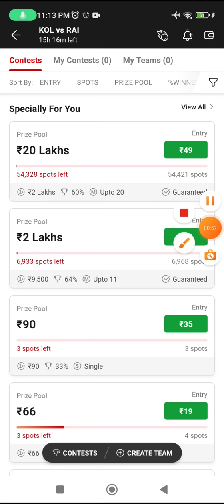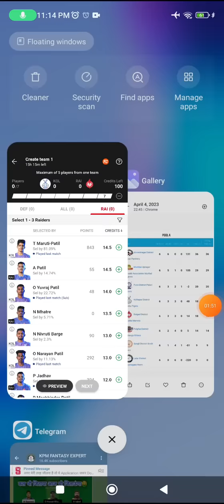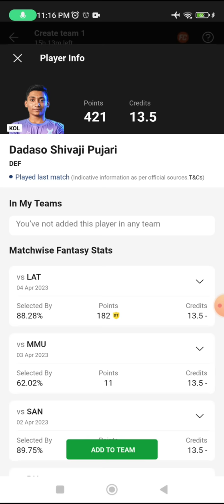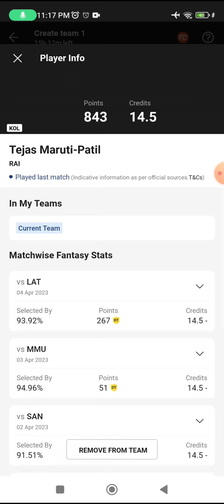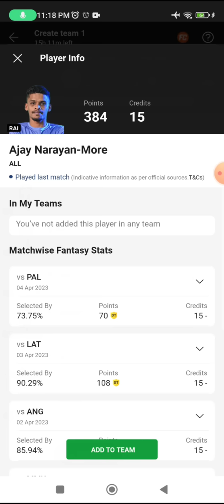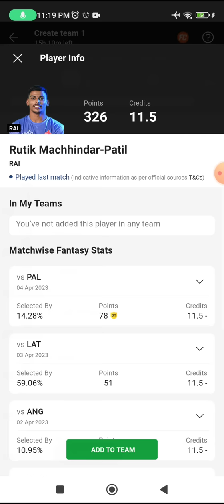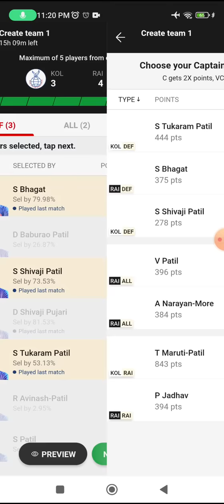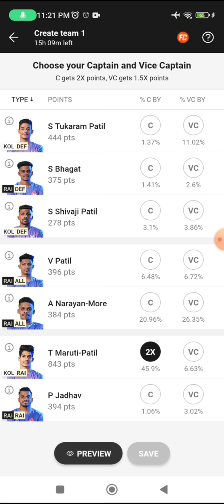KOL vs RAI Dream11 Prediction, KOL vs RAI Today Kabaddi Match, KOL vs RAI Dream11 SL Team, GL Picks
KOL vs RAI dream11 team today Match|KOL vs RAI kabaddi match dream11 today team|today match,
Kolhapur Tadoba Tigers vs Raigad Maratha Marvels  Head To Head

Kolhapur Tadoba Tigers vs Raigad Maratha Marvels  Team
Kolhapur Tadoba Tigers vs Raigad Maratha Marvels  Dream11
Kolhapur Tadoba Tigers vs Raigad Maratha Marvels  Live Match
Kolhapur Tadoba Tigers vs Raigad Maratha Marvels
KOL vs RAI Dream11 Prediction
KOL vs RAI Dream11 Prediction team